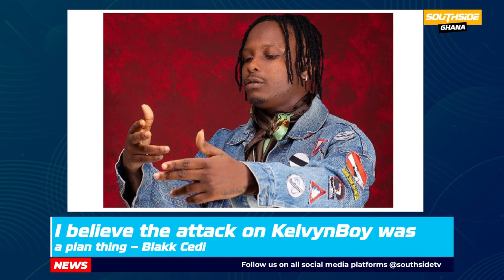Blakk Cedi believes the attack on KelvynBoy was a plan thing